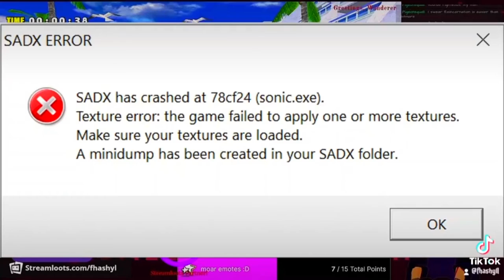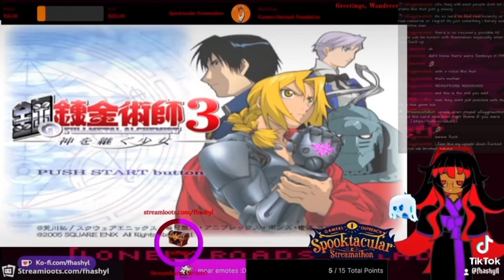Fhashyl Clip Compliation (again)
Have an amalgamation of some of my most recent and well performing tiktoks and twitch clips.